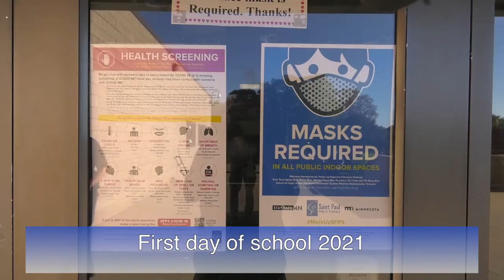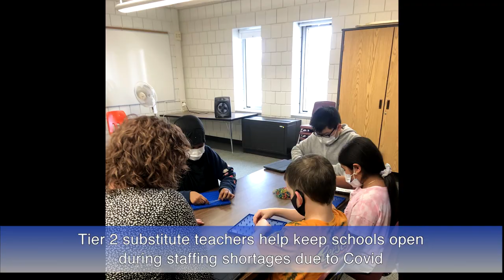Saint Paul Public Schools Year in Review 2021-2022 (Family Version)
What a difference a year makes! Take a look back over the past year, starting with the initial return to in-person learning in spring 2021 through today. Despite the many challenges along the way, SPPS students and staff have accomplished so much, and we are on track for a great last few weeks of the school year.